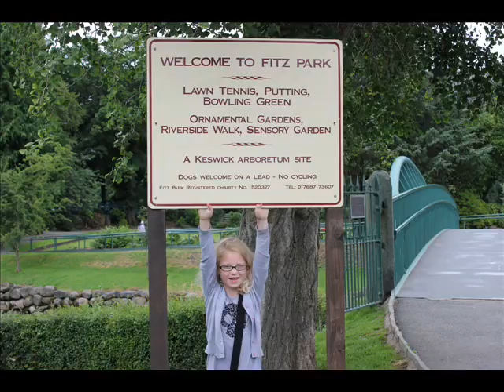Lake district photos 2013